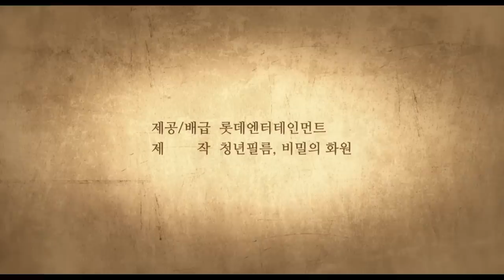[경성학교: 사라진 소녀들 ] 메인 예고편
1938년 기록조차 될 수 없었던 미스터리
경성학교: 사라진 소녀들
6월 대개봉